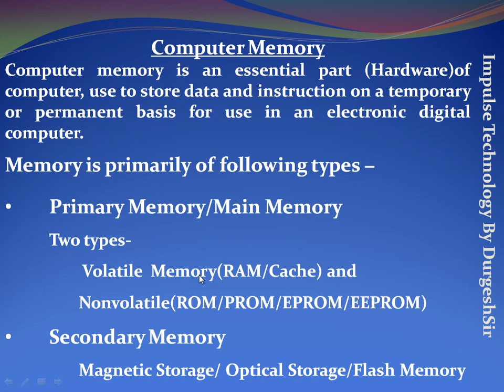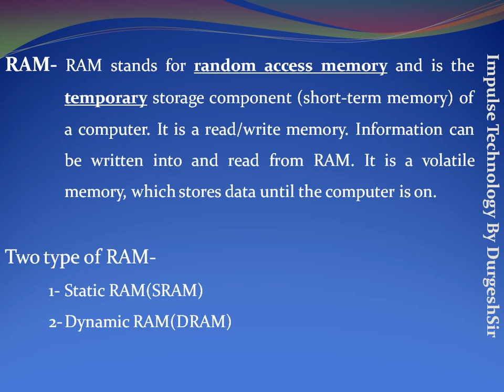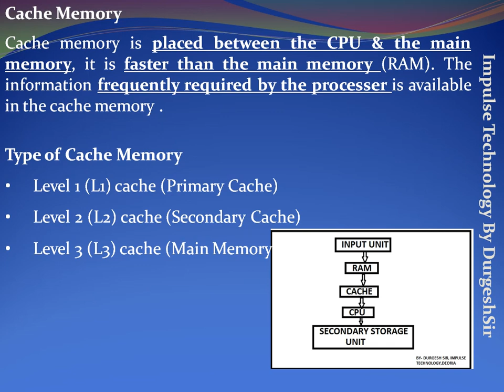What is Cache Memory , RAM , ROM ,Memory, Primary Memory#memory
RAM (Random Access Memory): Volatile memory that stores data and program instructions currently in use by the computer.

Volatile Memory: Refers to memory that loses its data when the power is turned off or when the computer restarts.

Non-volatile Memory: Memory that retains data even when the power is turned off. Primary memory is volatile, but secondary storage devices like hard drives and SSDs are non-volatile.

Read-Write: Capability of primary memory to both read data from and write data to its storage locations.

Address: A unique location in primary memory that is used to access and store data.

Byte: The smallest addressable unit of data in primary memory, typically consisting of 8 bits.

Bit: The basic unit of information in computing, represented as either a 0 or a 1.

Memory Cell: The smallest unit of storage in primary memory, capable of storing one byte.

Memory Module: A physical circuit board containing multiple memory chips used to expand the computer's primary memory.

Memory Hierarchy: The concept of organizing different types of memory with varying speeds and capacities based on their proximity to the CPU.

Cache Memory: A smaller and faster memory unit that stores frequently accessed data and instructions to speed up CPU access times.

DRAM (Dynamic Random Access Memory): A type of RAM that requires periodic refreshing to maintain data integrity.

SRAM (Static Random Access Memory): A faster and more expensive type of RAM that does not require refreshing.

Dual In-line Memory Module (DIMM): A common form factor for memory modules used in modern computers.

Memory Allocation: The process of reserving portions of primary memory for specific applications and data.

Memory Management: The management and optimization of primary memory usage by the operating system.

Memory Leak: A programming error that causes a program to gradually consume more memory without releasing it, leading to performance issues.

Memory Access Time: The time it takes to read or write data to primary memory.

Memory Bandwidth: The maximum amount of data that can be transferred to and from primary memory in a given period.

Virtual Memory: A memory management technique that uses secondary storage (e.g., hard disk) as an extension of primary memory when the latter becomes full, allowing the execution of larger programs.
RAM,
Random Access Memory,
Volatile memory,
Non-volatile Memory,
Read-Write,
Byte,
Bit,
Cache Memory,
DRAM,
Dynamic Random Access Memory
SRAM,
Static Random Access Memory,
Virtual Memory,
Which is primary memory RAM or ROM?,
What is an example of a primary memory?,
Is ROM a primary memory?,
Why do computers have primary memory?,
secondary memory,
primary memory example,
secondary memory of computer,
primary memory and secondary memory,
types of primary memory,
difference between primary memory and secondary memory,
primary memory stores,
primary memory is volatile or non-volatile,@impulsetechnologybydurgesh7040
@Impulse Technology By DurgeshSir
In this tutorial we cover-
how to link document in html
process to set link on html
Anchor tag in html
how to user anchor tag
Create html file using notepad
How to create html program

How to Create Html file
How to write HTML code or program
How to run HTML program
How to create webpage using html
how to save html code in notepad